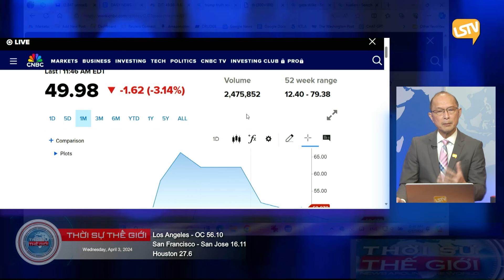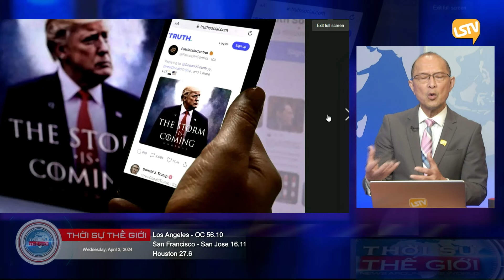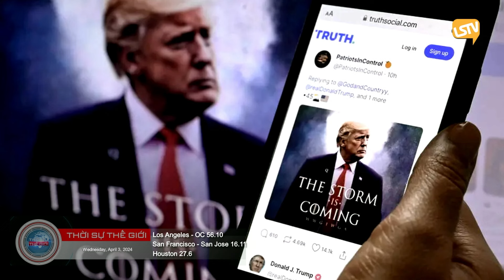Thời Sự Thế Giới P2 (04-03-24) Cảnh sát California bị điều tra về vụ ʙắɴ ᴄʜếᴛ ᴄô ɢáɪ 𝟷𝟻 ᴛᴜổɪ